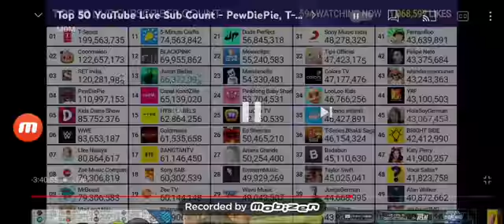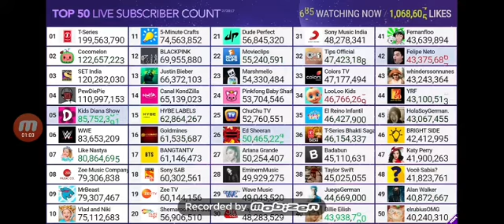Mrbeast passed Zee Music Company